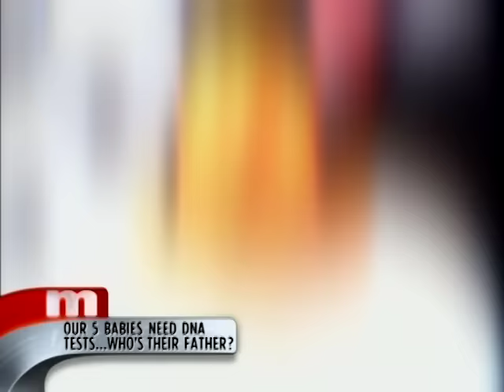Our 5 Babies Need DNA Tests...Who's Their Dad?👶😬The Maury Show Full Episode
Seniqua was furious that Prince denied her baby. But when Prince started dating her sister, the fireworks really started. Megan wants Eric to be a father to the daughter he denies.